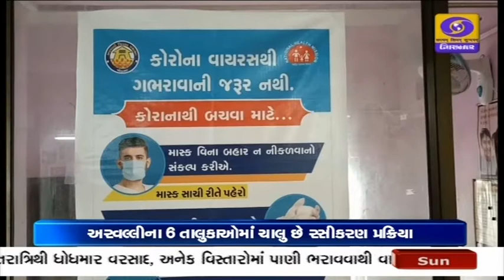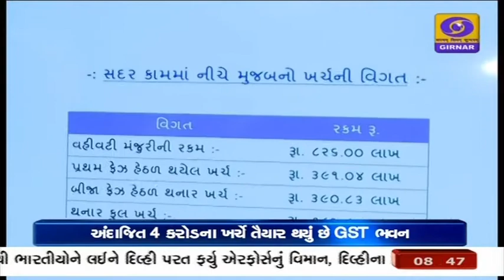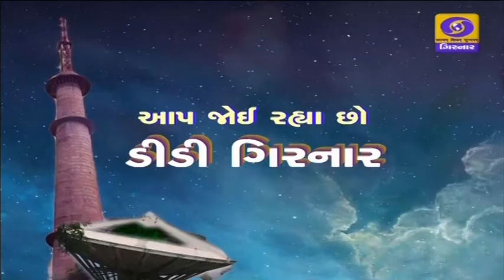ઉત્તરપ્રદેશના પૂર્વ મુખ્યમંત્રી કલ્યાણ સિંહનું નિધન | Morning News | 22-08-2021